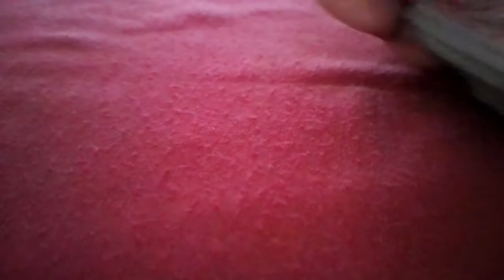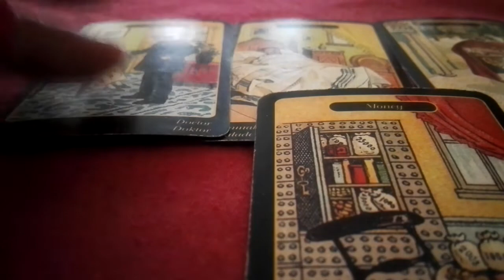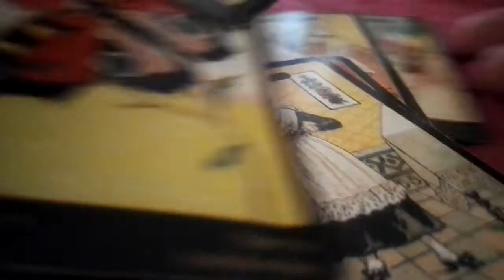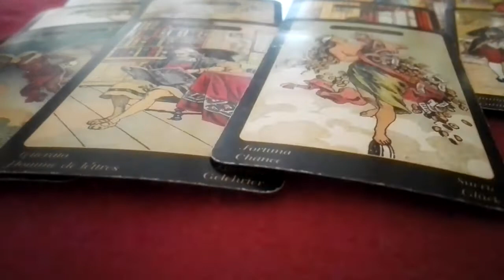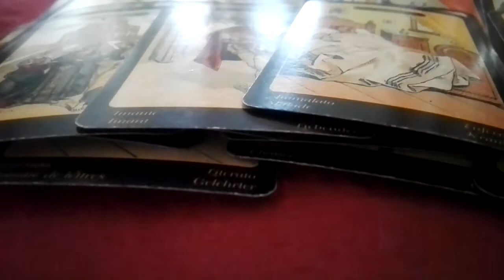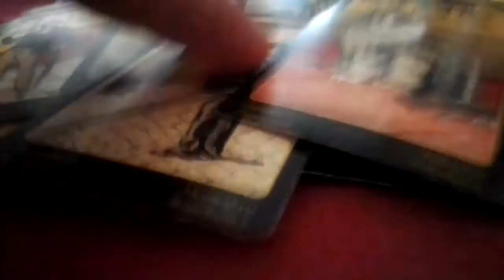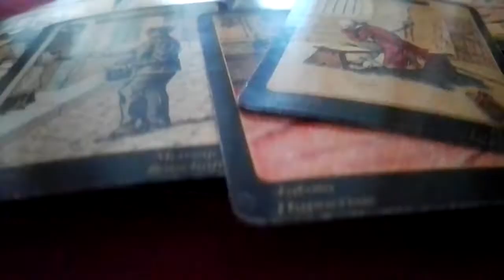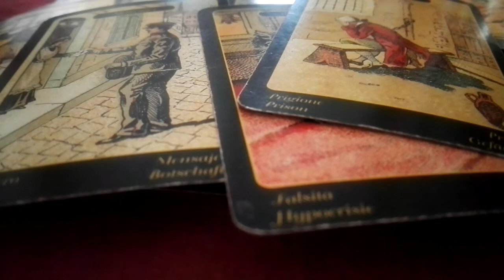Virgo San Valentin Uniones bonitas